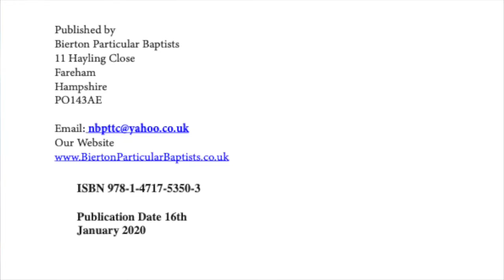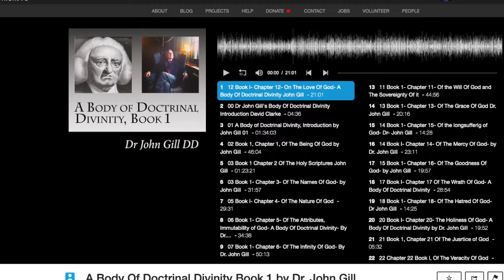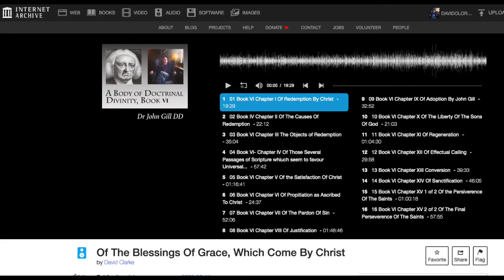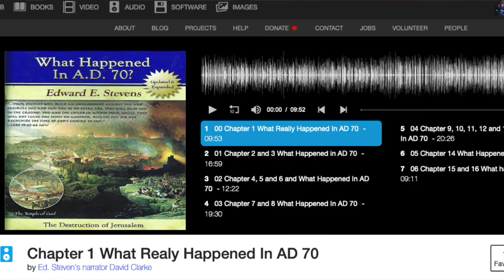Baguio Theological Institute Christ Centred Churches